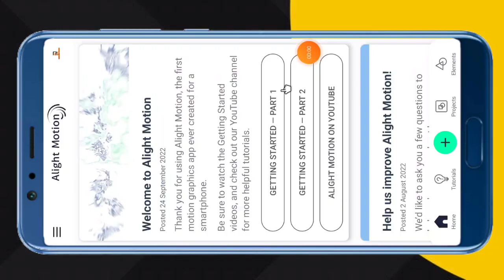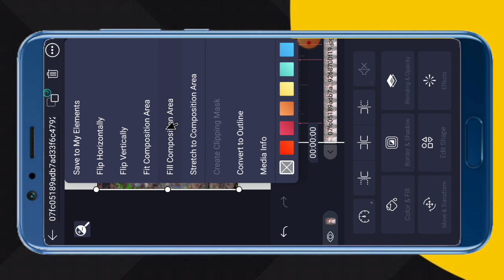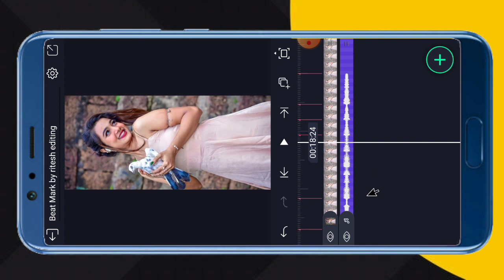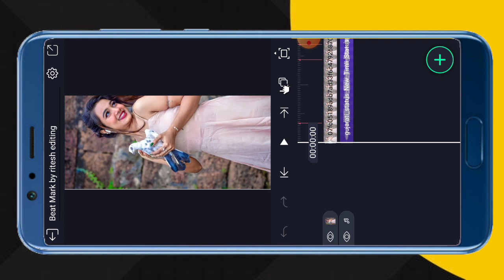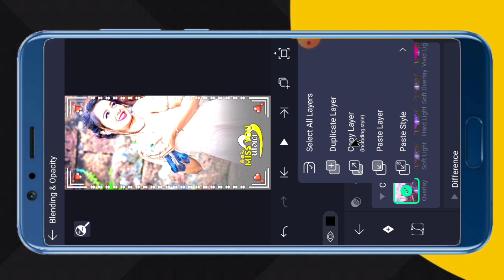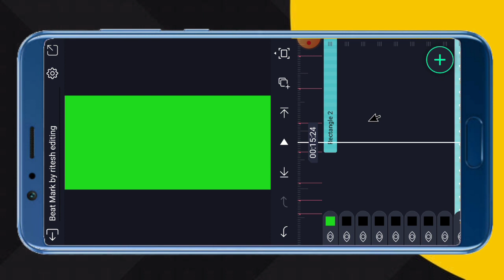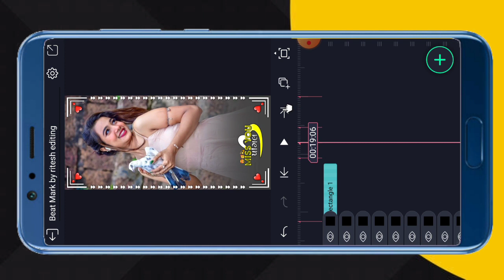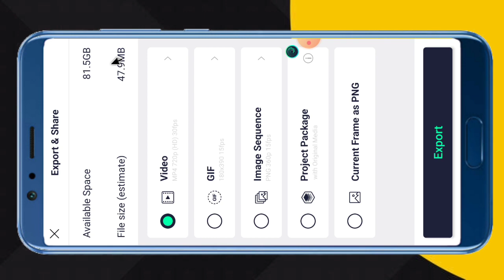New trending status video editing gujarati timli // whatsapp status video editing // ritesh editing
Search Key

1. Ritesh editing
2. alight motion video editing
3. alight motion video editor
4. alight motion video effects
5. alight Motion video effects download
6. alight  motion real editing?
7. How do yuo use alight motion app for edits
8. alight motion Gujarati status editing
9. alight motion tutorial
10. alight motion status editing kese kare
11.  technical ritesh 50k
12. alight motion
13. alight motion video
14. ritesh editing alight motion
15. ritesh edit
16. alight motion app editing
17. alight motion sheck effect
18. alight motion status editing in Hindi
19. trending timli status editing alight motion
20. adivasi WhatsApp status editing alight motion

               @Ritesh Editing